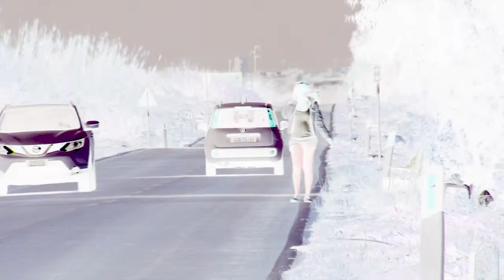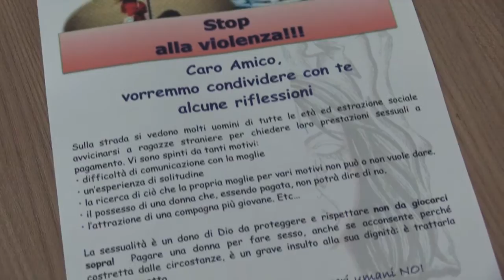L'unità di strada della Caritas della Diocesi di Mazara del Vallo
Suor Luisa Bonforte e Girolamo Errante Parrino (direttore Caritas diocesana) spiegano il progetto "Unità di strada" che si occupa delle prostituite nel territorio diocesano. [Produzione: Max Firreri/Redazione Condividere/ottobre 2016/ ].